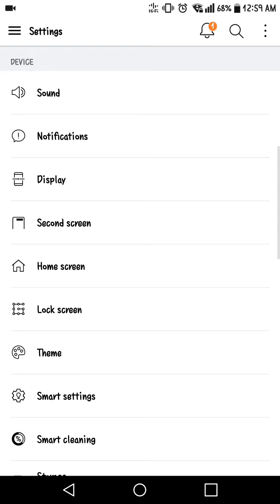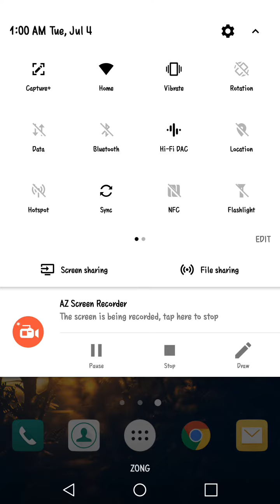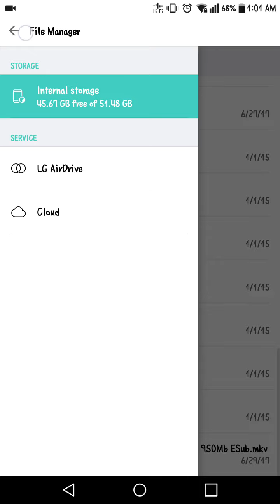LG V10 Nougat 7.0 Update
Lg v10 nougat update  Lg v10 nougat update  Lg v10 nougat update  Lg v10 nougat update  Lg v10 nougat update